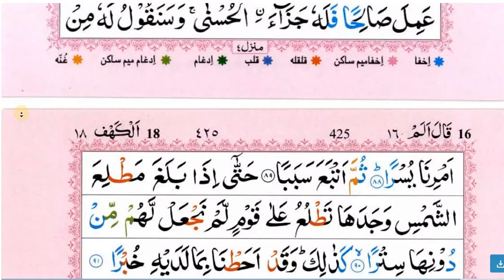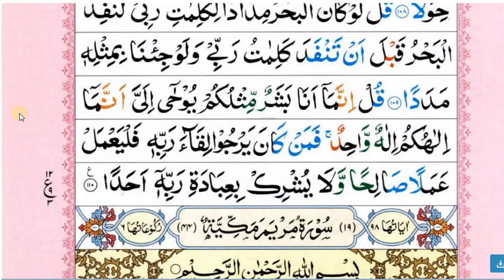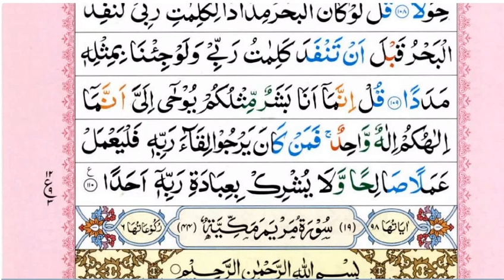Surah Al Kahf 018, Amazing Recitation of the Holy Quran, সূরাহ্ আল কাহফ সুমধুর কন্ঠে তিলাওয়াত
সূরাহ আল কাহফ সুমধুর কন্ঠে তিলাওয়াত, অসম্ভব সুন্দর উচ্চারনে, Surah Al Kahf, Quran recitation beautiful, Quran recitation by Abdullah, অসম্ভব সুন্দর তিলাওয়াতে সুরাহ আল কাহাফ, The Holy Quran Chapter Number 018, অন্তর তৃপ্তকারী কণ্ঠে সূরা আল কাহফ, Surah Al-Kahaf, 018 Surah Al Kahf Full Surah Kahaf Recitation with HD Arabic Text, হৃদয় স্পর্শী কুরআন তেলাওয়াত, এমন তিলাওয়াত হয়ত আগে কখনো শোনেননি, আবেগময় কণ্ঠে কোরআন তিলাওয়াত